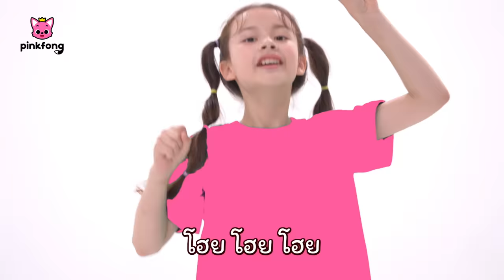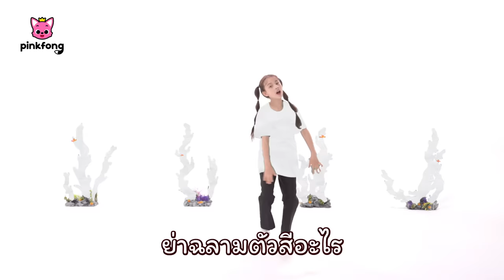อึอึสีรุ้ง💩 x ลูกฉลามสีสัน | เรียนสีสัน | พิ้งฟอง เบบี้ชาร์ค เพลงและนิทาน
อึอึสีรุ้ง💩 x ลูกฉลามสีสัน

00:00:06 ลูกฉลามสีสัน (Colorful Baby Shark)
00:04:22 อึอึสีรุ้ง (Rainbow Poo-Poo)